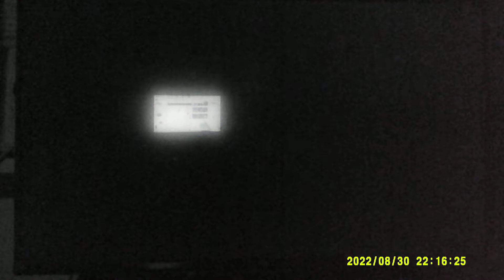SMP - Isthmus Be the Way - Challenge Road (Master Challenge) - Pom Pom Gameplay [Full HD 1080p]